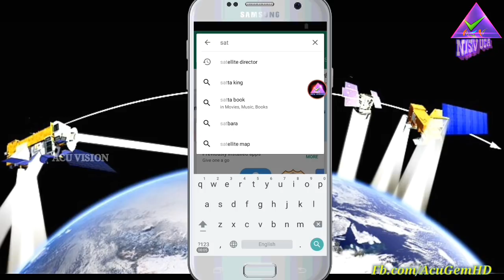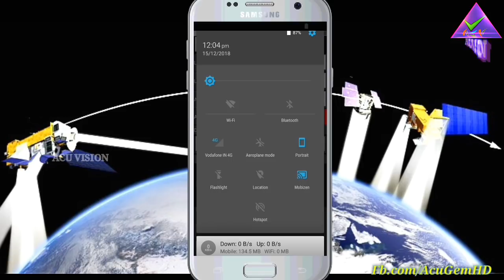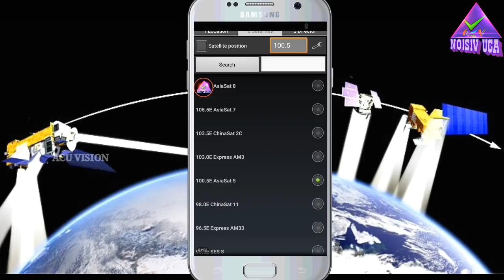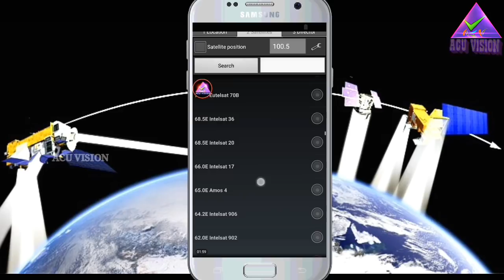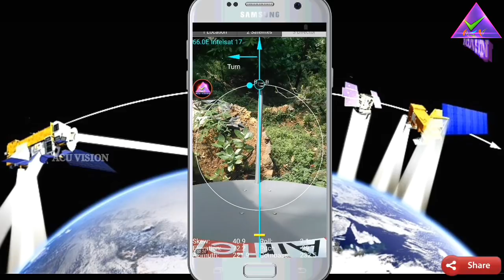Free Zee Keralam again, satellite director using methods,Quality LNB in KU band. Technical Malayalam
Satellite director play store application Malayalam Technology Video

=follow our Facebook videos
Use or commercial Display or Editing of the content without Proper Authorization is not Allowed✔